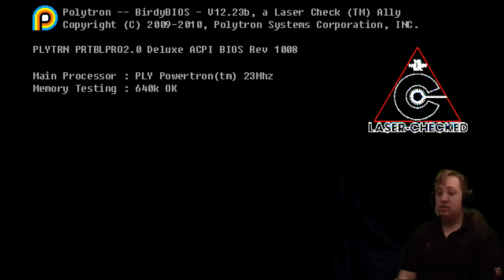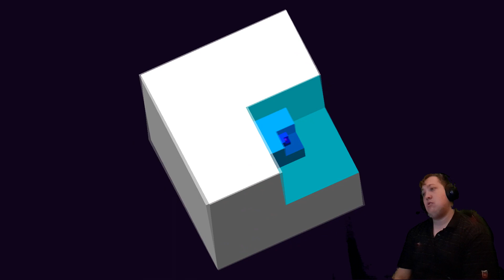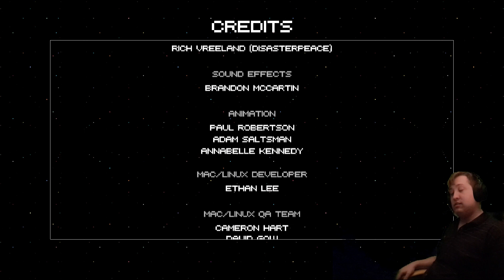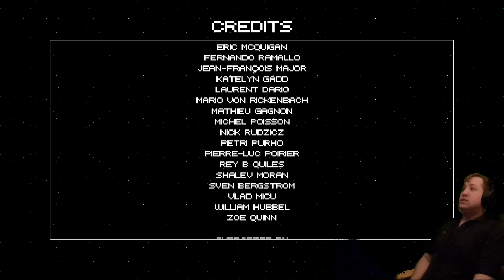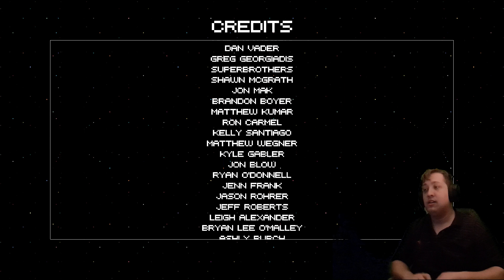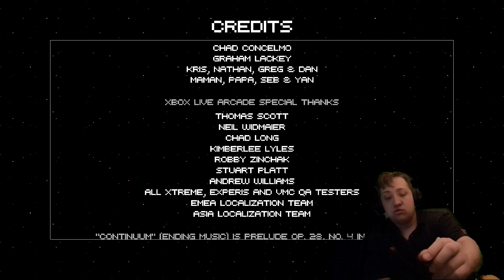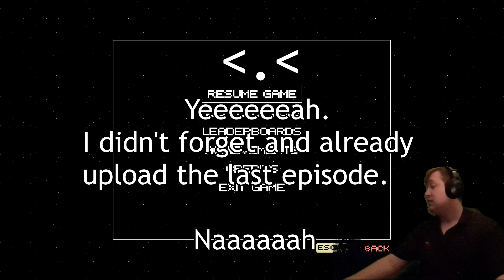Let's Play Fez #7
. Finiiiiish.

The next Let's Play is CC
There's ya clue
Now get out.